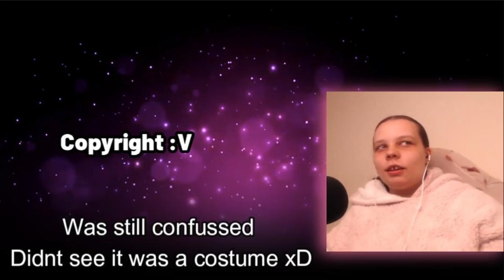The Owl House Season 3 Episode 2 For The Future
Have to excuse quality couldn't export the thing so had to rec the project tho the quality of the episode should look fine just the white boarder is Pixley

Support channel by-